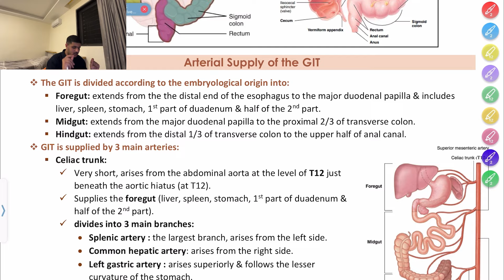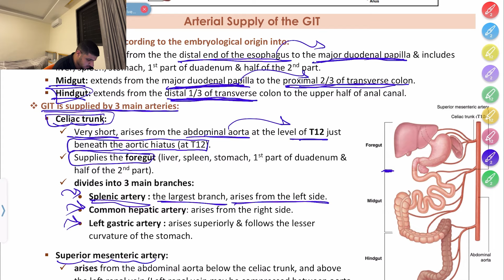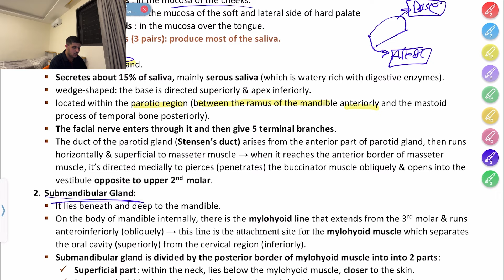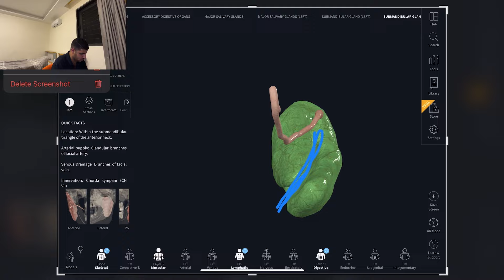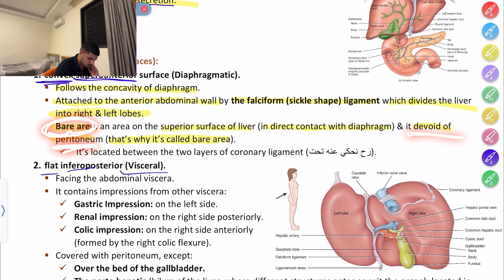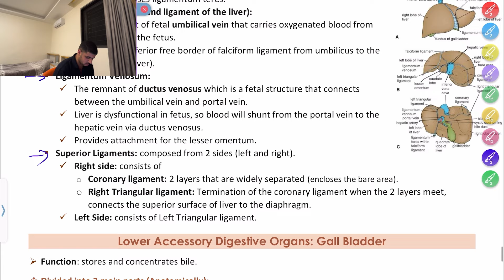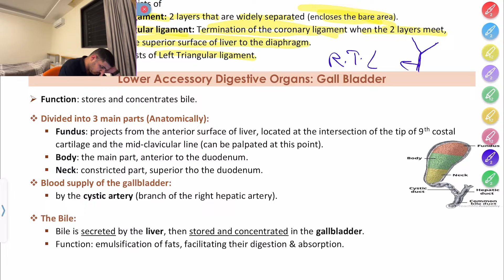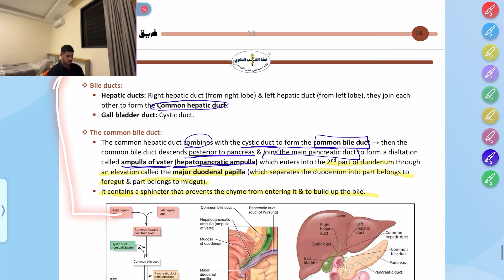Anatomy Masters 2023 batch || L13 Digestive System Part 2 - By يامن بني محمد